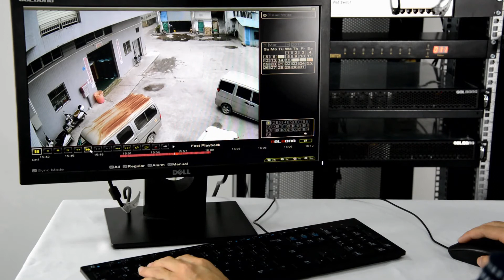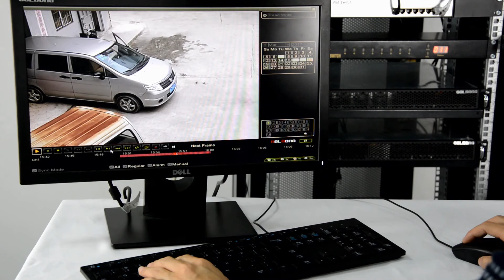Como Configurar Vários DVR Stand Alone em um Unico Monitor - Câmeras de Segurança CFTV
Como conectar e operar vários DVRs com um monitor, um mouse e um teclado?